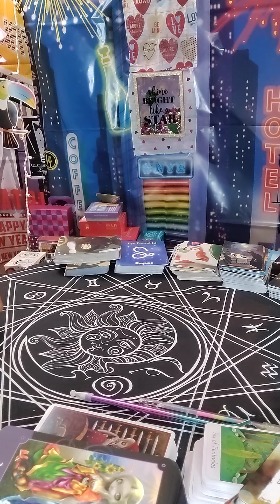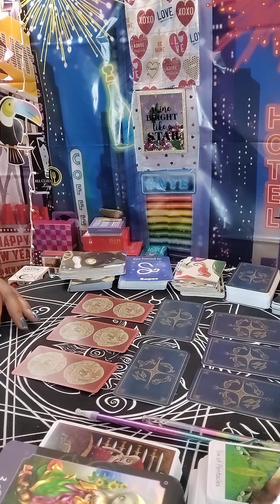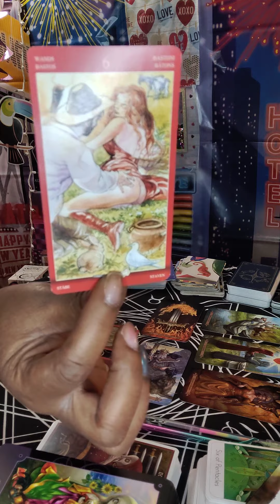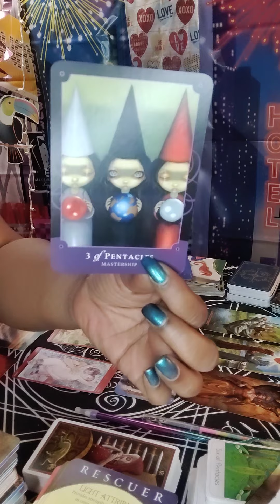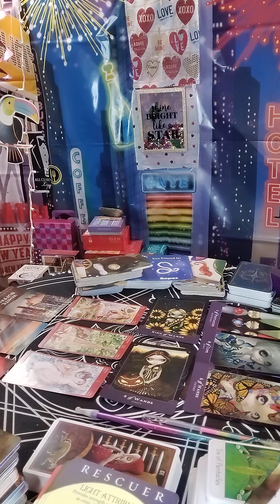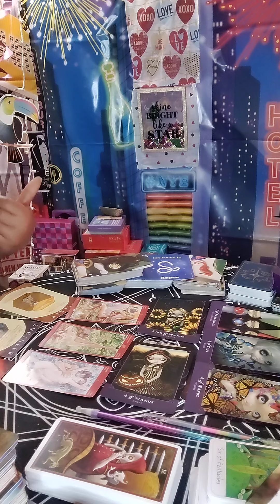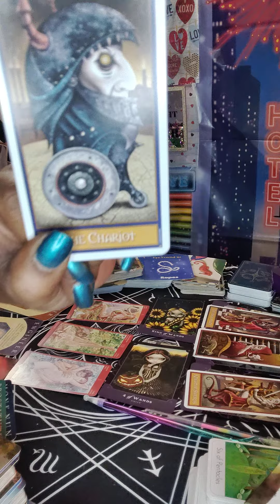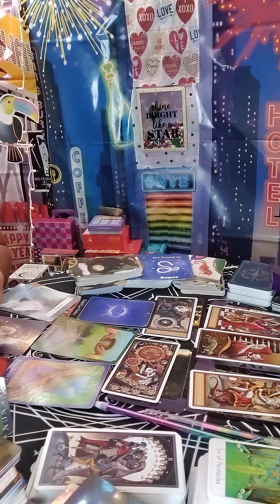Divine Feminine 🔮👀BLINDSIDED BY Whoremonger Exposed🤨IN YOUR HOME🏠 DIRTY🤫 DEALINGS.. MESSAGE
21+ Warning ⚠️ Entertainment Expressive Language
Timeless

Second Channel: Here On YouTube
mzshinelite7tv

Bookings By Time
Schedule Yours Today!
30/60/90min
55./110./155. and up!
Energy Exchange